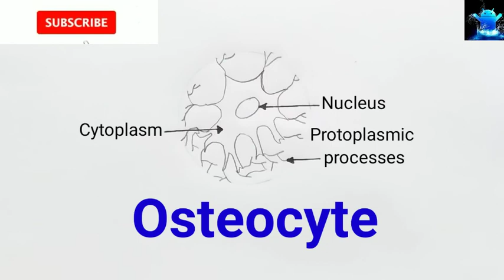how to draw diagram of osteocyte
Title: how to draw diagram of osteocyte | how to draw diagram of osteocyte | how to draw osteocyte

Hello Friends in this video I tell you about how to draw labelled diagram of osteocyte step by step for beginners. After watching this video without skipping any part you will learn how to draw osteocyte in easy way. So friends if you have problem in any other thing so tell me in comment box.